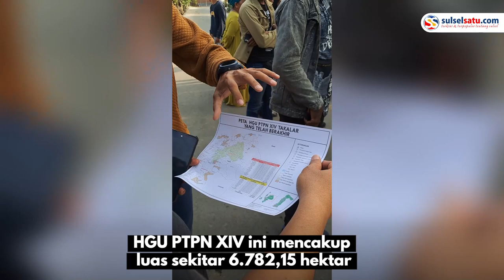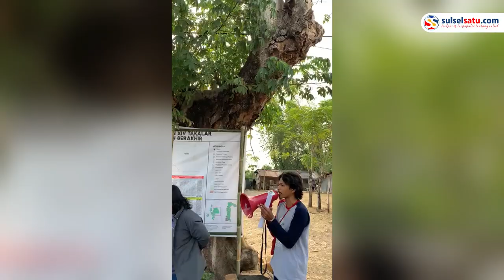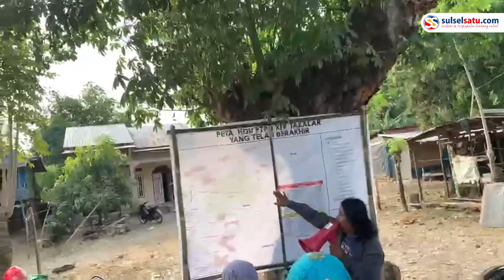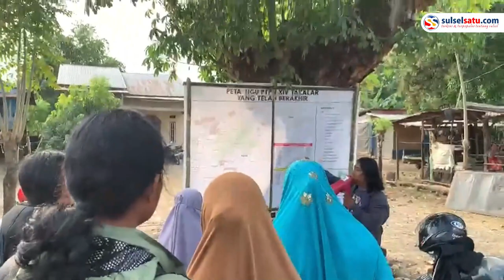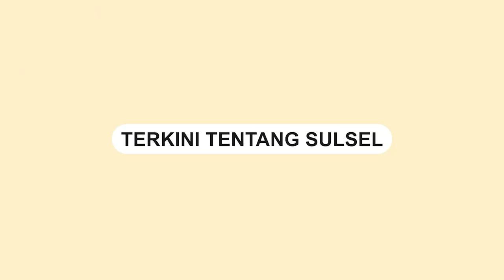Warga Pasang Spanduk Peta HGU PTPN XIV dan Tuntut Pengembalian Tanah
Puluhan warga di Kampung Beru, Kecamatan Polombangkeng Utara, Takalar, memasang spanduk  di perkampungan yang berdekatan dengan lahan tebu milik PTPN XIV.

Spanduk ini berisi peta yang memberikan informasi mengenai masa berakhirnya Hak Guna Usaha (HGU) PTPN XIV.

HGU PTPN XIV ini mencakup luas sekitar 6.782,15 hektar dan melibatkan 11 desa di Kecamatan Polombangkeng Utara dan Polombangkeng Selatan.

Sebanyak 2.219,2 hektar telah berakhir pada tanggal 23 Maret 2023, sementara sisanya sekitar 4.562,95 hektar akan berakhir pada tanggal 9 Juli 2024.

Tujuan pemasangan spanduk adalah sebagai papan informasi bagi warga terkhususnya warga Kampung beru.

 “Spanduk ini adalah sumber informasi kepada seluruh warga Polombangkeng terkhususnya Kampung beru terkait masa berlaku HGU PTPN XIV. Warga berhak tau lahan-lahan mana saja yang terlah berakhir sejak 23 Maret 2023 dan mana yang akan berakhir pada 9 Juli 2024.” Jelas Iqbal dari KontraS Sulawesi yang terlibat pemasangan spanduk bersama warga Kampung Beru.

“Kenapa penting di ketahui oleh warga, karena masa berakhirnya HGU PTPN XIV adalah momentum yang ditunggu-tunggu oleh warga. Sebab, harapan mereka masih besar untuk mendapatkan kembali tanah mereka yang telah di kuasai puluhan tahun oleh PTPN XIV,” Lanjutnya.

Pemasangan spanduk yang di lakukan sekitar pukul 16.30 wita tidak hanya dihadiri oleh warga Kampung Beru, tapi juga di hadiri oleh puluhan mahasiswa dari Makassar.

“Kehadiran mahasiswa asal Makassar di tempat ini adalah sebagai bentuk dukungan kepada perjuangan yang dilakukan oleh warga Polombangkeng terkhususnya Kampung Beru. Kehadirian kami juga untuk memberikan pesan kepada warga bahwa mereka tidak berjuang sendiri, tapi mahasiswa-mahasiswa di Makassar banyak yang mendukung atau bahkan siap terlibat berjuang bersama warga,” Tegas Ijul Ketua FMN Makassar.

Melisa Kadiv Ekosob LBH Makassar menjelaskan kepada warga bahwa apa yang dilakukan oleh warga saat ini adalah tindakan yang sama sekali tidak melawan hukum bahkan dilindungi oleh undang-undang.

“Apa yang dilakukan oleh warga saat ini sama sekali tidak melanggar aturan. Itu jelas tertulis pada pasal 28 E ayat 3 UUD 1945 bahwa setiap warga Indonesia memiliki hak atas kebebasan berserikat, berkumpul dan mengeluarkan pendapat. Apalagi jika kita lihat spanduk yang akan dipasang sifatnya hanya sebagai papan informasi.,” Jelas Melisa kepada seluruh warga yang datang menyaksikan pemasangan spanduk.

Video: KontraS Sulawesi

Video terkini dan terbaru..